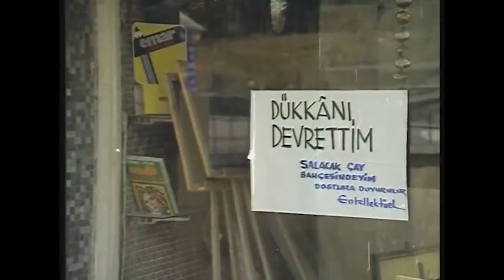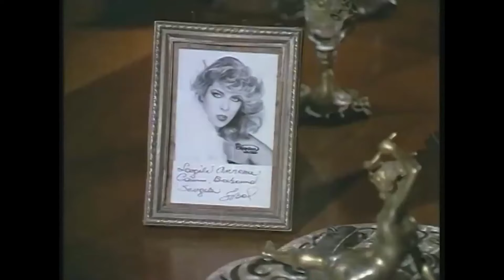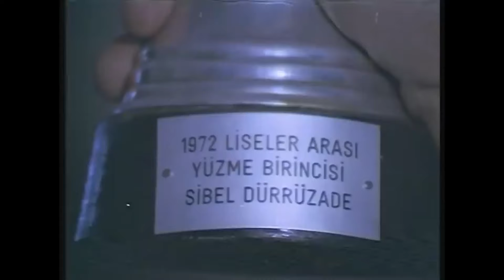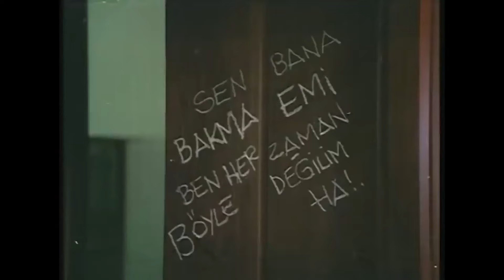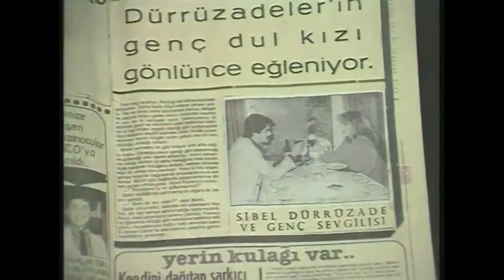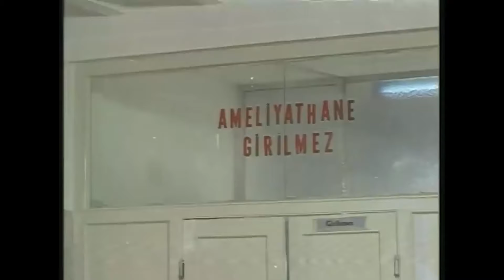الوداع يا صديقي | فيلم تركي قديم لأهو توغبا و قادر إينانير الحلقة كاملة (مترجم بالعربية)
معلم دورسون هو شخص مثالي ، فهو عائلة سعيدة مع زوجته وابنه (صديق) ، وهو عاطل عن العمل ومجاني ، لكنه لا يبحث عن عمل أو يشبه وظيفة. إنه يحاول دراسة طالب بشكل خاص مع اقتراحات أصدقائه. يظهر مصروف الجيب. تم العثور على عمة الطالب سيبل للدروس ، يميل دورسون في الواقع ، يبدو أن المعلم يؤتي ثماره أيضًا. هذا الحب الذي انبثق لوقت قصير لا يمكن أن يخفي كثيرا ، إنه يجعل السقف ، والعناوين الرئيسية في الصحف ، حان وقت شرائه ، لكنه مقبول ، لكنه يعود ، لكن الأسرة التي تعرف أنه يتركه ، متفاجئة ، نادمة ، تفككت. المستشفى على رأس الجميع ، يسألون الطبيب "هل سيعيش؟" ، يجيب الطبيب ، "يجب أن يكون لديه سبب للعيش".

النوع: دراما
سنة البناء: 1975
الميزات: 35 مم ، اللون
تاريخ الإصدار: ديسمبر 1982
دولة: تركيا
اللغة التركية
إخراج: زكي العاصية
سيناريو: محمد أيدين
المنتج: Enver Özer
فريق التمثيل: قادر إينانير ، أهو توجبا ، بينك هابي ، هالوك كيرتوغلو